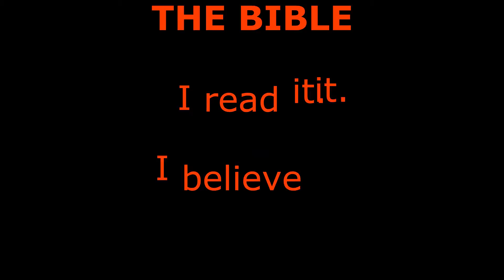16 Fundamental Truths - Class 2 - February 14, 2016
Teaching on the Assemblies of God's Statement of their 16 Fundamental Truths. Truth Number 1 - The Scriptures Inspired. Teacher Steve Bowman.